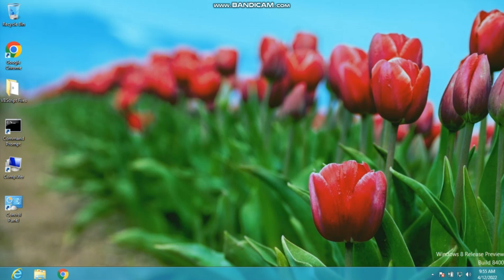How to Get a BSOD by ending process csrss.exe in Windows 8 Release Preview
(1 Right-Click on the taskbar
(2 Click "Yes" to accept the User Account Control
(3 Switch to Details
(4 Choose "csrss.exe"
(5 Click "End Task"
(6 Click the check box to abandon unsaved data and shut down
(7 Click "Shut Down"